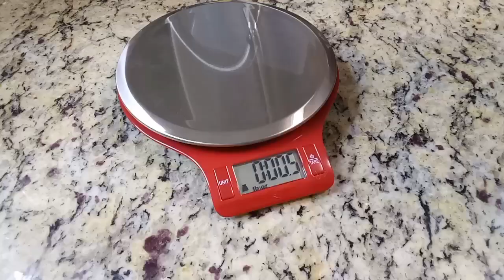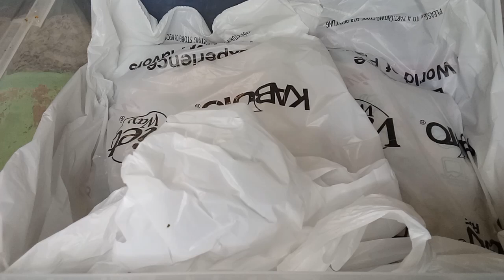عملت أكبر كمية فسيخ ولا اجدع فسخانى خبرة ١١ سنة طالع زبدة ريحة وطعم فى حتة تانيه